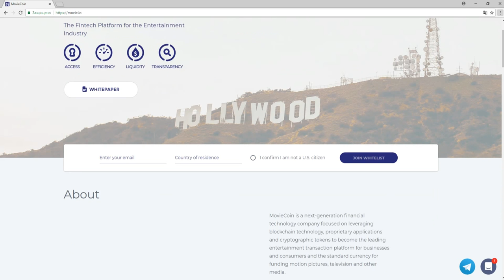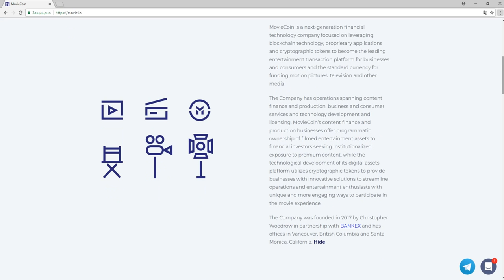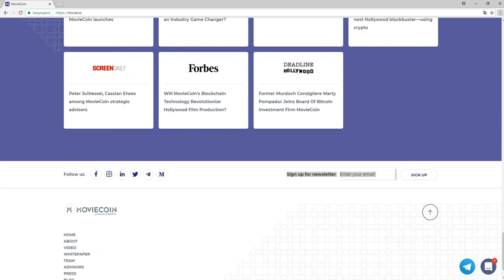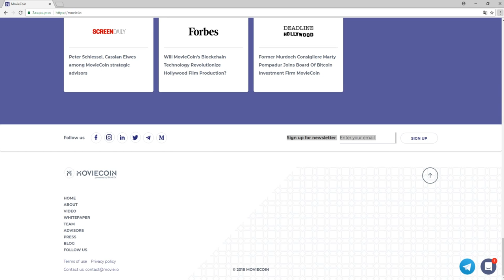Обзор Проекта MovieCoin (MOV)